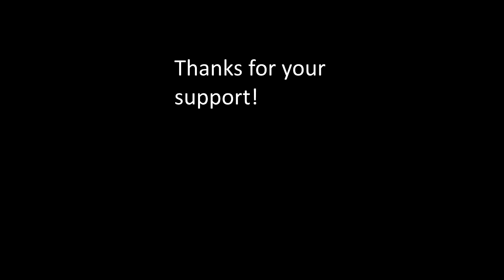Indie Funk Rock Drum Beat Tight Hi Hat & Dry Drums @ 125 BPM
Get into the groove with this indie funk rock drum beat, played at a steady 125 BPM. Perfect for recording, jamming, and songwriting, this track features tight high hat playing with just the right amount of open hi hat for flavor. The overall sound is dry and muffled, giving it a unique and engaging feel.

The beat maintains a consistent groove throughout its 4 minutes and 40 seconds duration, with plenty of fills to keep things interesting. Ideal for guitarists, bass players, keyboardists, and other musicians looking to add a funky touch to their music projects.

Whether you're laying down tracks in the studio or jamming out at home, this beat provides a solid and dynamic foundation. Download the full, high-quality track at JimDooley.net and let the tight high hat and dry drums inspire your next musical creation.